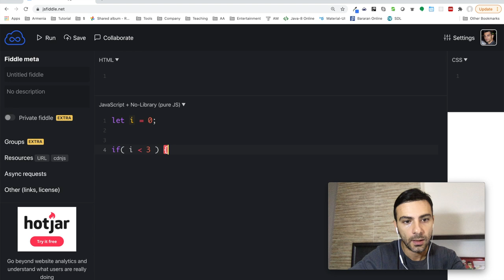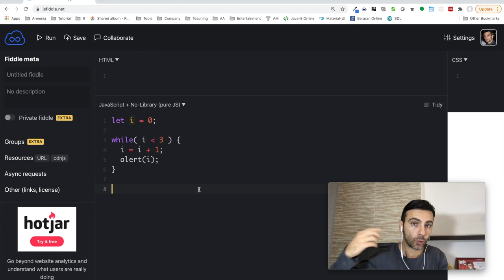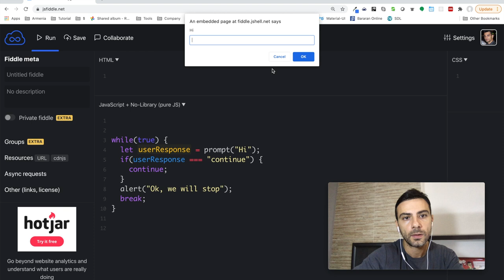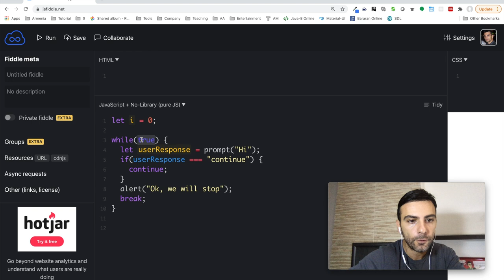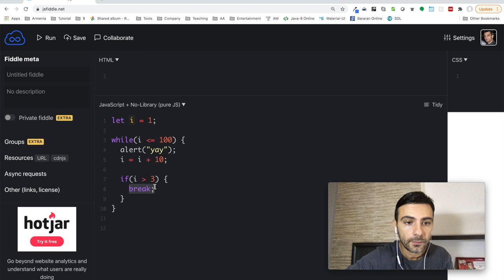Javascript - 'Քանի դեռ' ցիկլ (while)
Թեմաներ

* Քանի դեռ (while) ցիկլ